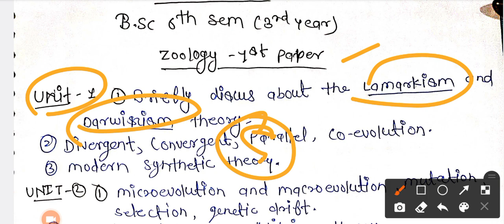Bsc 6th Semester Zoology Guess Paper 1 Evolutionary and Developmental Process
Bsc 6th Semester Zoology Guess Paper 1 Evolutionary and Developmental Process @bscbiowallah